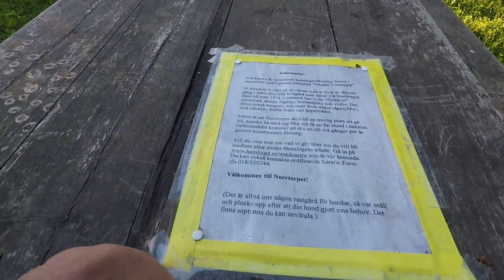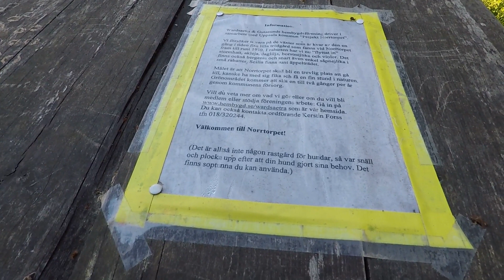badmadmag goes on moped ride in Uppsala gottsunda limits part 5. 2017-06-21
badmadmag  goes on moped ride on his ciao piaggio with go pro hero 5 helmet front mount camera recording the ride in uppsala gottsunda sweden
helmet front mount with GoPro hero 5, moped ride with cometary in swedish